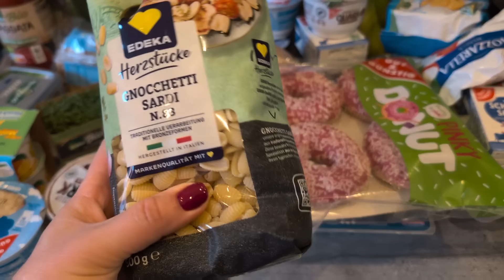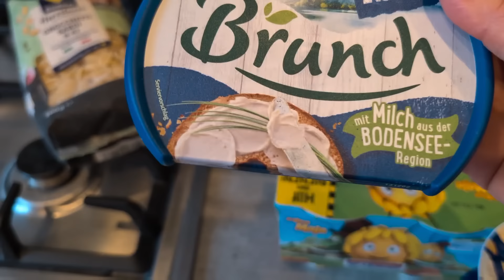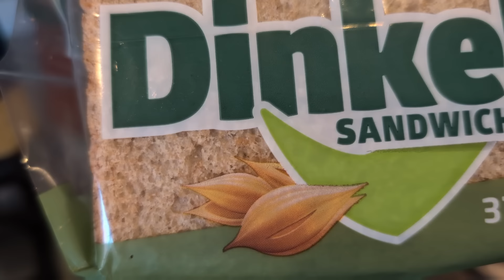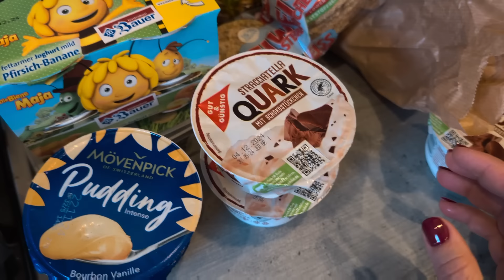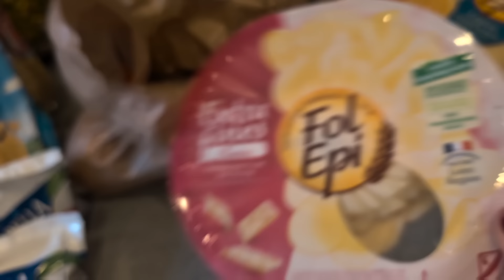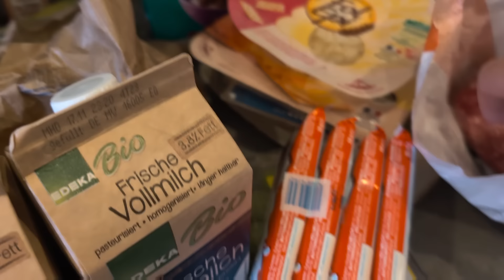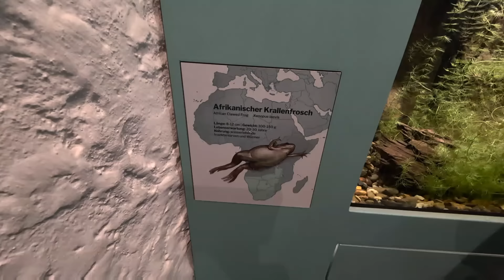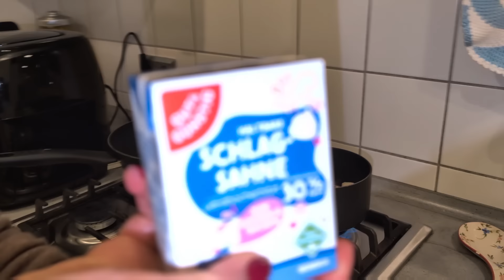Будни в Германии// Вкусный Завтрак и Ужин//Что случилось с Котом//